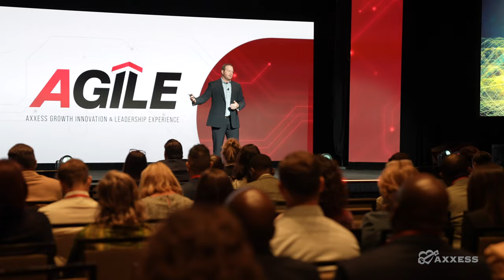Axxess | "I Jumped at the Chance to be a Part of AGILE 2024"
Join returning host Sara Madsen Miller to experience an incredible group of speakers, breakout sessions and more at this year's AGILE.

Watch a demo to see why 9,000+ organizations trust Axxess software

Visit the Axxess Resource Center for post-acute care expert tips and best practices

Read our blog for insights on issues affecting the home health, home care and hospice industry

Get answers to frequently asked questions in the Axxess User Community: htps://community.axxess.com/